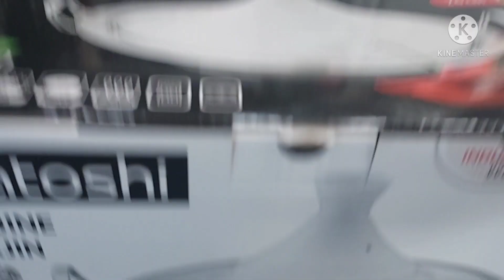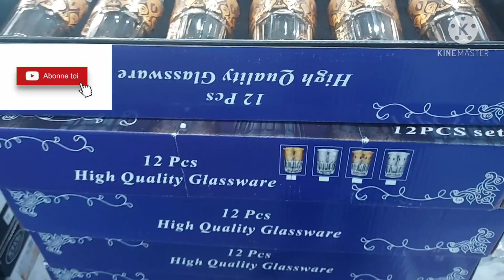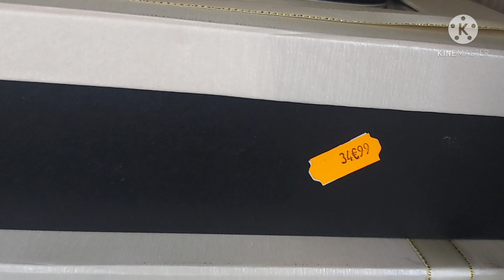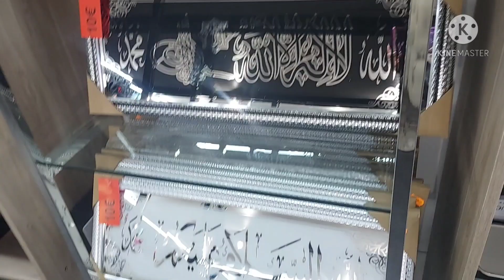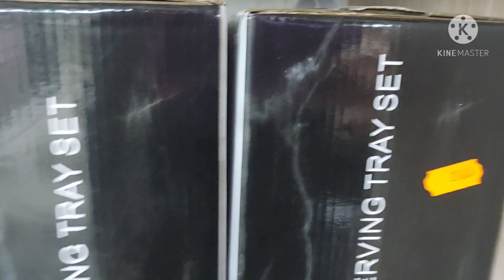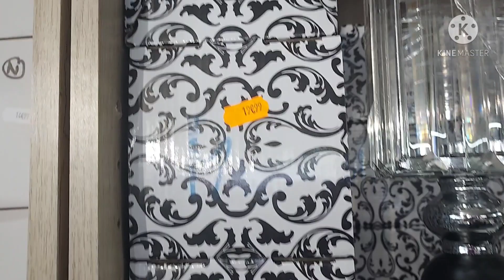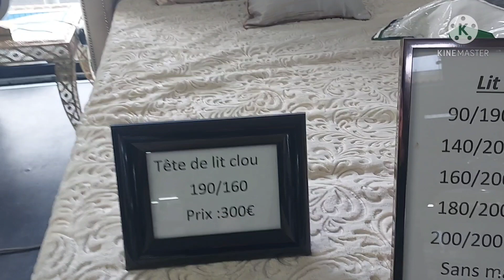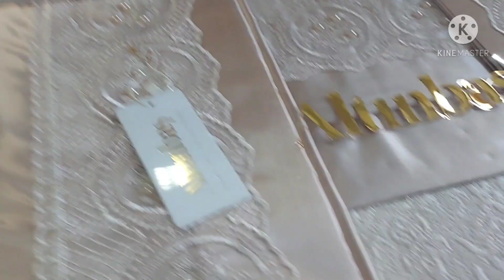جولة في محل مغربي💯 الأواني تركية و الأثاث 👍جديد صالون مغربي salon marocain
la ville  (RENNES)Bretagne
محل  chantepie
trezo original